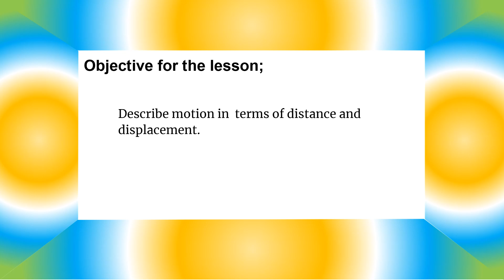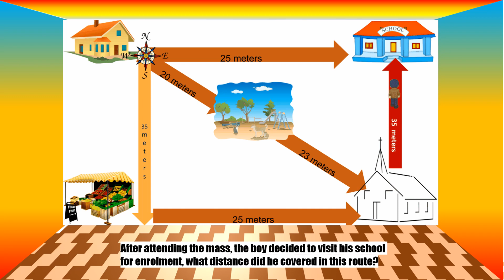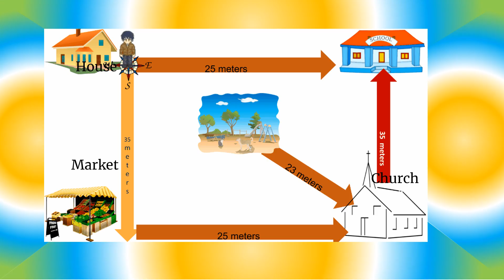Motion distance and displacement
this video is all about the definition of motion in Physics way